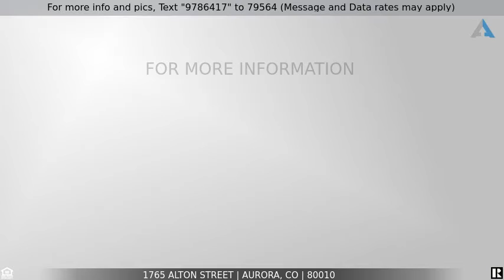Priced at $444,900 - 1765 Alton Street, Aurora, CO 80010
Townhome with private yard and 3 bedrooms

Amazing Newer Townhome-Style Duplex w/ Private Yard * Stainless Steel Whirlpool Appliances Including Side-By-Side Refrigerator & Gas Stove + Microwave & Dishwasher * Solid Surface Counter Kitchen Island w/ Dual Pendant Lights & Eating Space * Soft-Close White Cabinetry w/ Brushed Nickel Hardware * An Abundance Of Cabinets Including 3-Level Pantry & Pull-Out Shelves * Modern White Subway Tile Backsplash * Laminate Wood-Look Flooring Throughout Entire Main Floor Highlights The Open Floor Plan & Great Room * Upgraded Interior Paint * Main Floor Laundry Room w/ Cabinets & Countertop + Extra Storage Room & Washer & Dryer Included * Master Bedroom + 2 Secondary Bedrooms Upstairs For 3 True Bedrooms * 4-Piece Master Suite w/ Dual Sinks * Beautiful Basin-To-Ceiling Shower Tile & Professionally-Installed Glass Shower Doors In Both Upstairs Baths * His & Hers Closets In Master * Walk-In Closet In Secondary Bedroom * All Window Coverings Included * Carrier Central Air * Nest Thermostat * Radon Mitigation System * Rainbird Sprinkler System Front & Back * Covered Front Wrap-Around Porch * Fully-Fenced Private Yard w/ Off-Kitchen Patio For Grilling * Cement Sidewalk From Back Door To Ample 2-Car Detached Garage w/ Room For Work Benches Or Storage  * Good-Sized Grass Yard For Pets * Professionally Landscaped Front & Back * Close To Shopping & Stanley Market Place & Walk To New Playground w/ Rustic Bridge & Basketball Court * One Of Six Units Constructed By Same Builder On Alton Street * This Almost-New Home Is Ready 4 Your Buyers Now!

Listing Courtesy of: MB One Real Estate

The content relating to real estate for sale in this Web site comes in part from elookyloo, and was released for advertising syndication by the listing broker. Real estate listings are held by brokers other than Denver Realty Group. All information provided by the listing agent/broker is deemed reliable but is not guaranteed and should be independently verified. Information current as of 7/20/2020. All properties subject to prior sales.